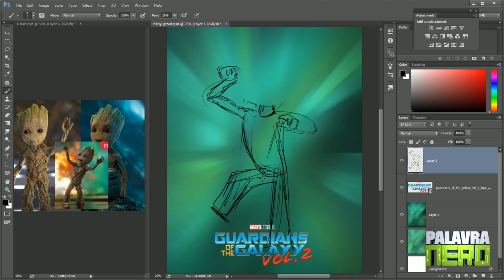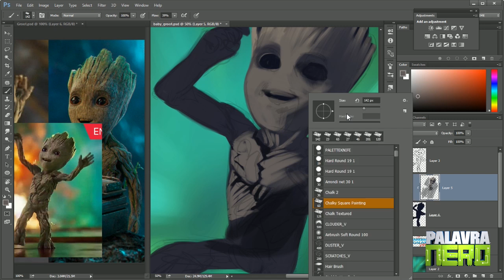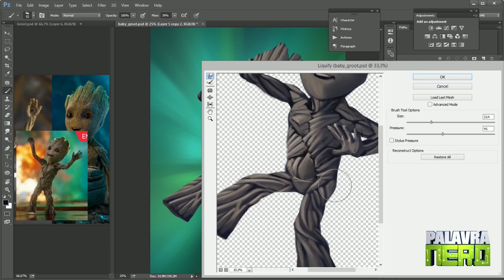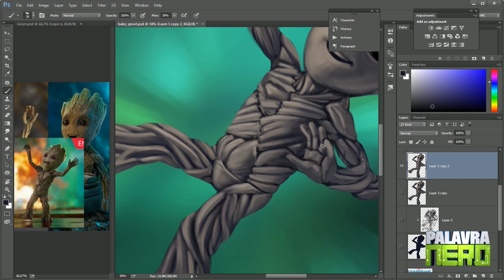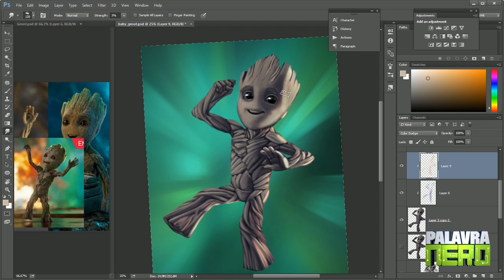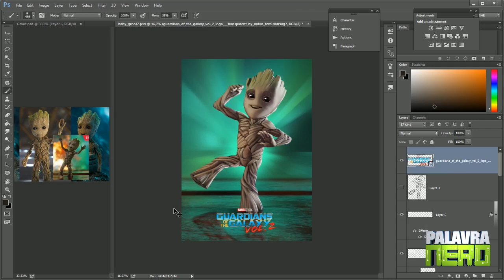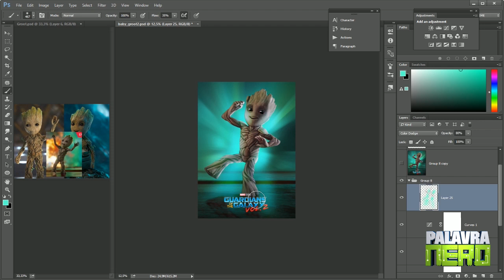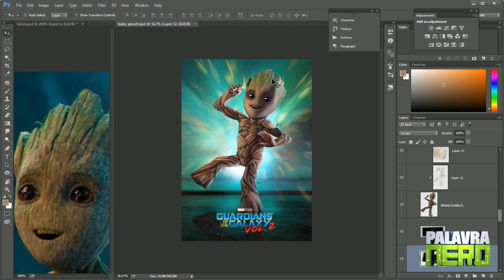BABY GROOT - SpeedART - Ressaltando o personagem pelo fundo!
Você quer aprender a criar artes como essa? Estou desenvolvendo meu curso de pintura digital, se quiser saber mais e ficar ligado no lançamento, é só cadastrar o seu e-mail